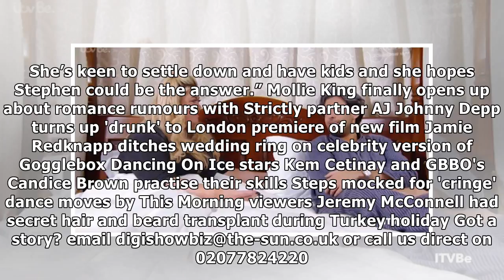Gemma collins poses for a seriously busty holiday snap as she brags about escaping the cold for som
Gemma collins poses for a seriously busty holiday snap as she brags about escaping the cold for some winter sun in tenerife
 GEMMA Collins whipped out another very revealing swimming costume as she gave fans an update from her sun-lounger in Tenerife. The Towie favourite has jetted to her favourite sun-spot for some much-ne...